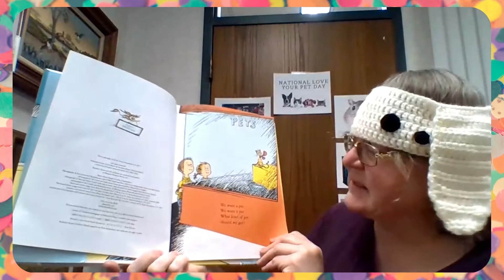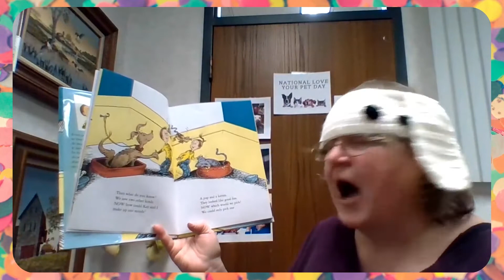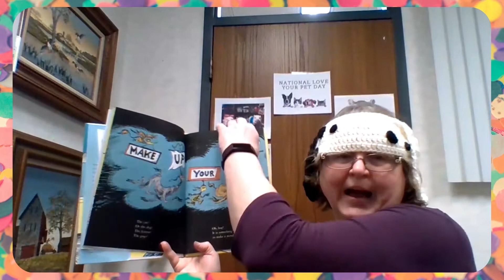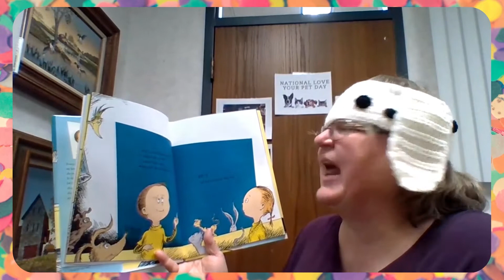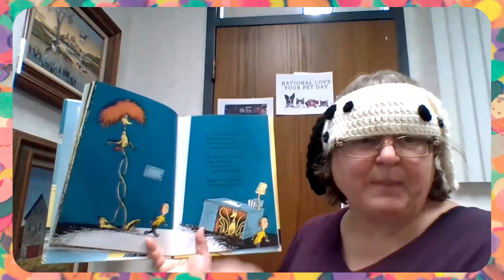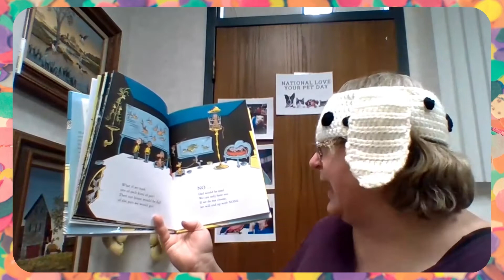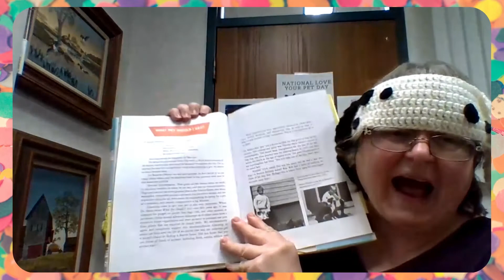Love Your Pets Day Storytime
Join Miss Dawn for a spectacular storytime about pets!